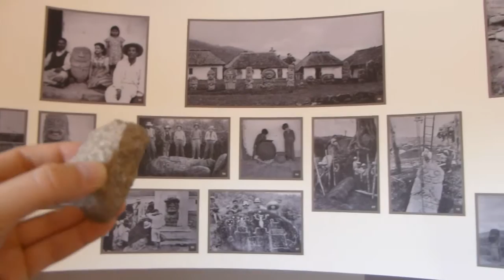Psychedelic Stone Sculptures in San Agustin / vlog #86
Those ancient tribes must have taken drugs, no other way. You can be bored, you can be creative but.. for god's sake, this stuff is mental!